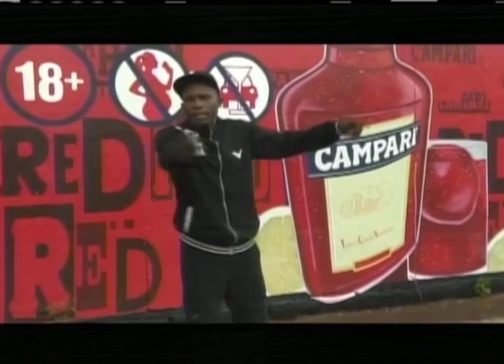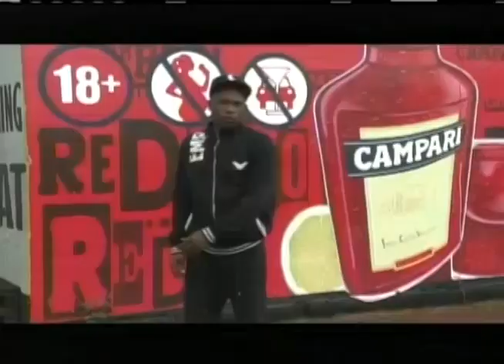STVS JOURNAAL 02 APR 2018